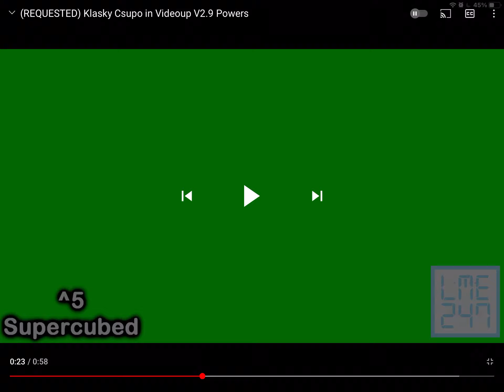Klasky Csupo In Videoup V2.9.SUPERCUBED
I requested this too! Credit to AzureMediaLogoMaker859!